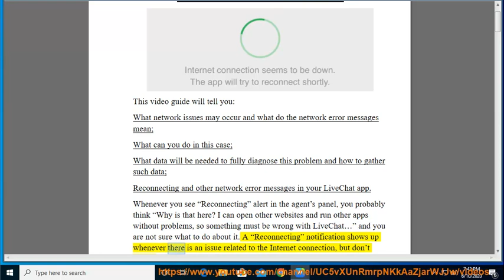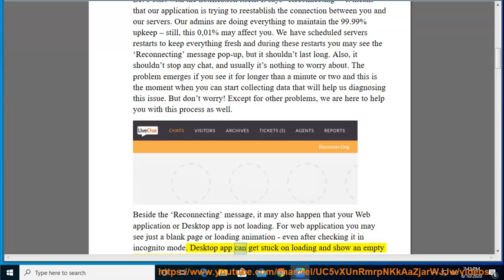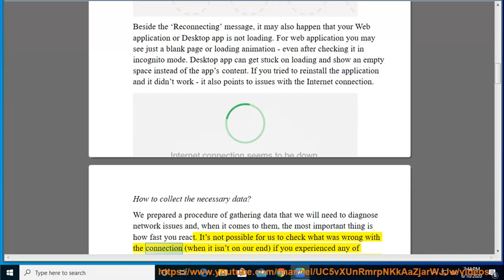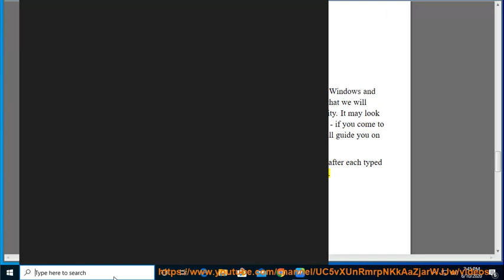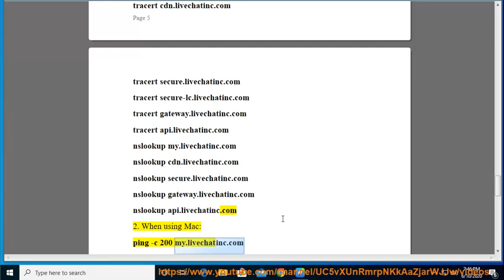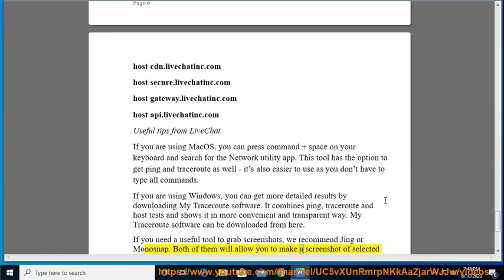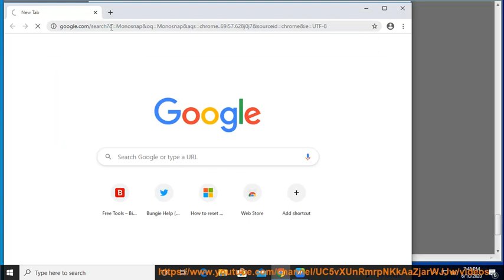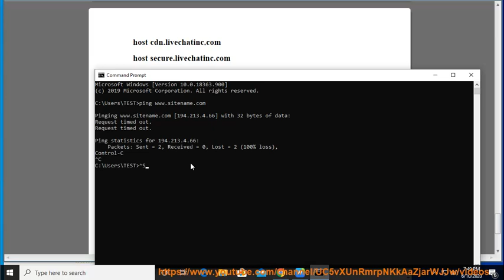Fix Network Problems with LiveChat (2023 Updated)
Here's how to Fix Network Problems with LiveChat. Hit & get yourself started w/ LiveChat later.

Here are some tips on how to fix network problems with LiveChat:

1. **Check your internet connection.** The most common cause of network problems with LiveChat is a poor internet connection. Make sure that you have a strong and stable internet connection. You can test your internet speed by visiting a speed test website.
2. **Check your firewall settings.** Your firewall may be blocking LiveChat from connecting to the internet. Make sure that you have allowed LiveChat through your firewall.
3. **Check your antivirus settings.** Your antivirus software may be blocking LiveChat from connecting to the internet. Make sure that you have allowed LiveChat through your antivirus software.
4. **Try a different browser.** If you are using a browser that is not compatible with LiveChat, you may experience network problems. Try using a different browser, such as Google Chrome or Mozilla Firefox.
5. **Clear your browser's cache and cookies.** Sometimes, a corrupted cache or cookies can cause network problems with LiveChat. Clear your browser's cache and cookies and try again.
6. **Restart your computer.** Sometimes, a simple restart can fix network problems with LiveChat. Restart your computer and try again.
7. **Contact LiveChat support.** If you have tried all of the above and you are still experiencing network problems with LiveChat, you can contact LiveChat support for help. They will be able to help you troubleshoot the problem and find a solution.

I hope these tips help you to fix network problems with LiveChat.

Learn more?
LiveChat Guide: What's Knowledge Base?
LiveChat Guide: Create a Knowledge Base article.
Install Knowledge Base Widget in LiveChat